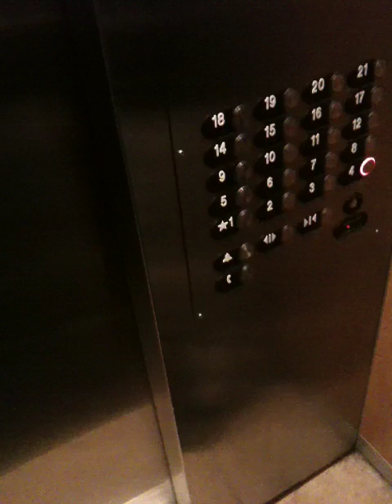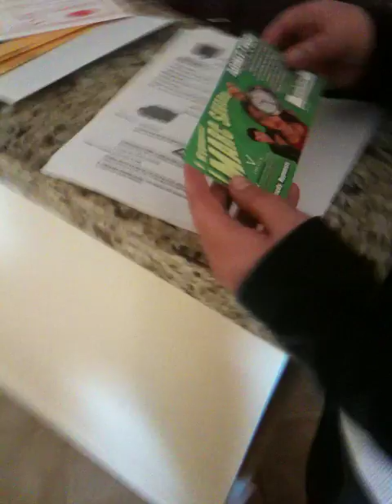Trip To Vegas Part 3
just getting to our Suite